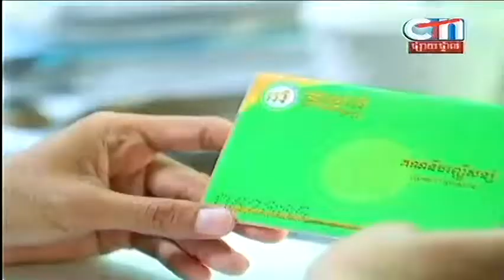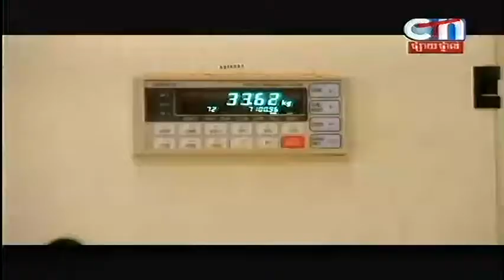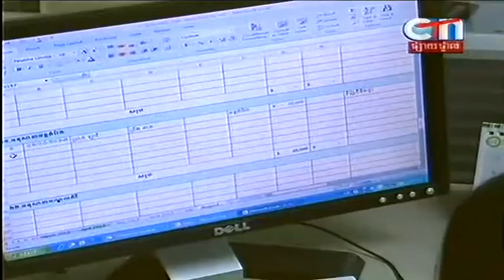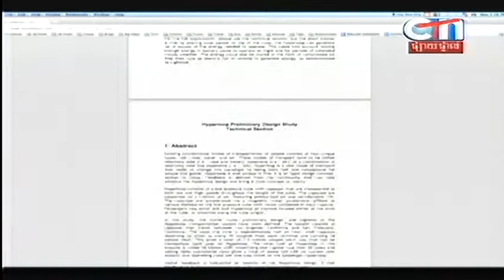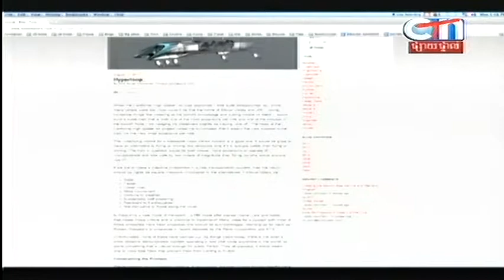Morning News on CTN on 14 Aug 2013 Part 2)